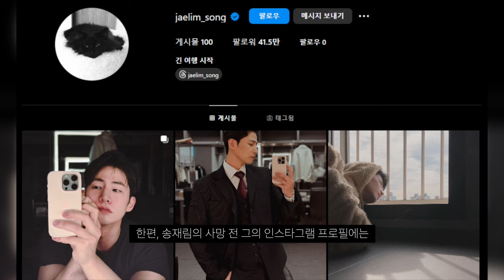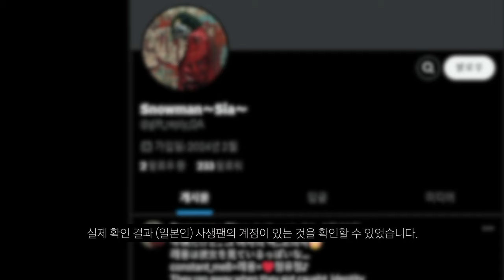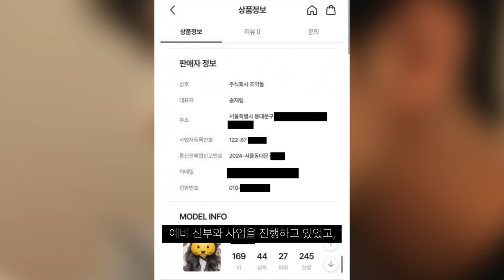송재림 사망 원인은 악성팬 때문이다?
성모병원 간호사가 언론 보도 30분 전에 송재림에 대해 자세히 알렸다..?